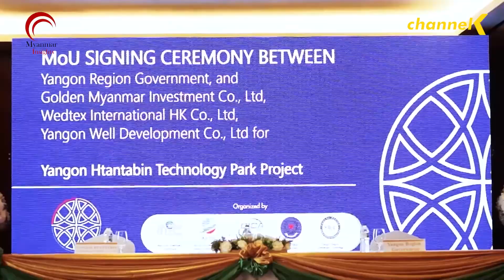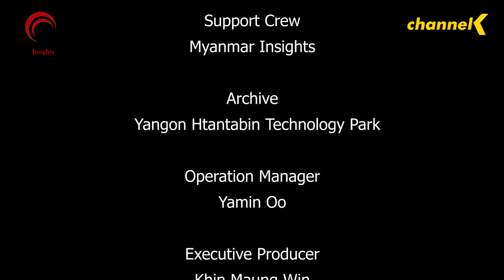ဒေါ်လာ သန်း ၅၀၀ခန့် ရင်းနှီးမြှပ်နှံပြီး ဆောင်ရွက်မယ့်ထန်းတပင် စက်မှူမြို့တော်စီမံကိန်းအကြောင်း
ရန်ကုန်တိုင်းအတွင်းမှာ အကောင်ထည်ဖော်မယ့်  ထန်းတပင် စက်မှုမြို့တော် စီမံကိန်းကို တရုတ်၊ဟောင်ကောင်နဲ့ မြန်မာ ပါဝင်တဲ့ ကုမ္ပဏီ အုပ်စုက  ဒေါ်လာ သန်း ၅၀၀ခန့် ရင်းနှီးမြှပ်နှံပြီး ဆောင်ရွက်နေတာဖြစ်ပါတယ်။ဒါဟာ မြန်မာနိုင်ငံမှာ ပထမဆုံးသော နည်းပညာ စက်မှုဇုန်ဖြစ်လာမှာပါ။ဒီစက်မှုဇုန်ဟာ မြစ်သုံးစင်းဖြစ်တဲ့ လှိုင်မြစ် ဘောလယ်မြစ်နဲ့ ပန်းလှိုင်မြစ်တို့အကြား ကုန်းမြေမှာတည်ရှိပါတယ်။၂၀၁၉ခုနစ် ရန်ကုန်တိုင်း ရင်းနှီးမြှပ်နှံမှုဖိုရမ်မှာ အစိုးရအဖွဲ့နဲ့ ကုမ္ပဏီတို့အကြား စီမံကိန်းအတွက် သဘောတူ လက်မှတ်ရေးထိုးခဲ့ကြပြီး ၂၀၁၉ဇူလိုင်လမှာတော့ ဒီစီမံကိန်းတွေကို အကောင်အထည်ဖော်ဖို့ ရန်ကုန်တိုင်းဒေသကြီး လွှတ်တော်ကလည်း အတည်ပြုခဲ့တာ ဖြစ်ပါတယ်။ထန်းတပင် စက်မှူမြို့တော်စီမံကိန်းအကြောင်းကို သတင်းထောက် ခင်စုကြည်က ရိုက်ကူးတင်ဆက် ပေးထားပါတယ်။